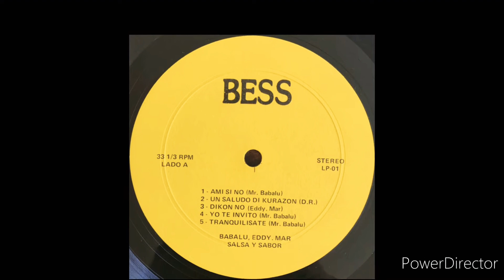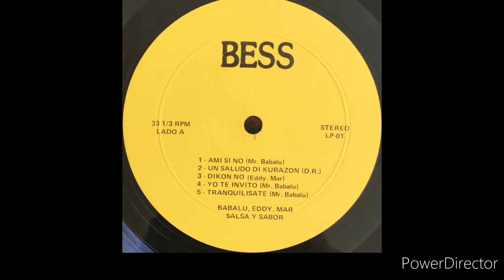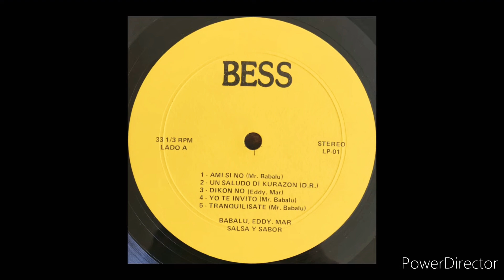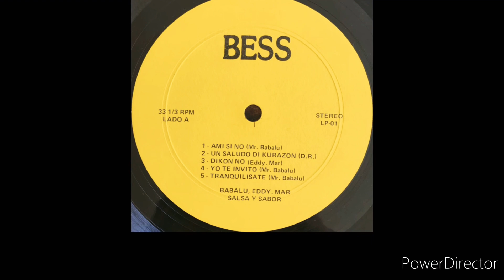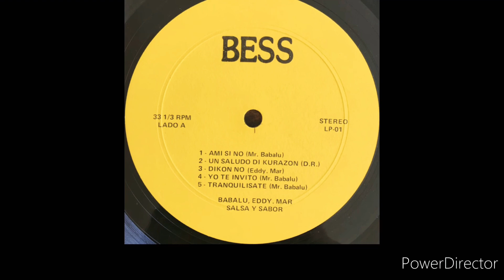Mr babalú y eddy mar - yo te invito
Música dura salsa acetatos fabregas